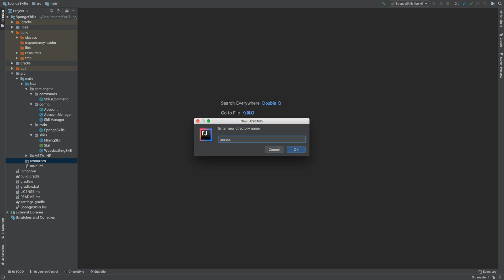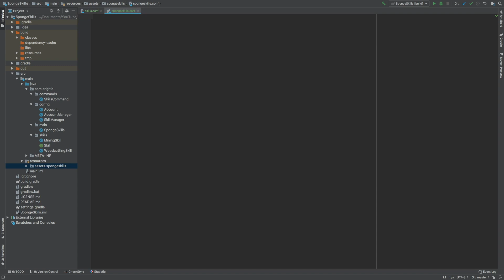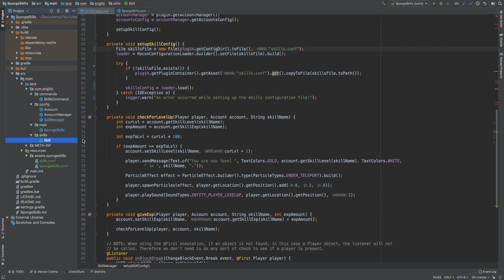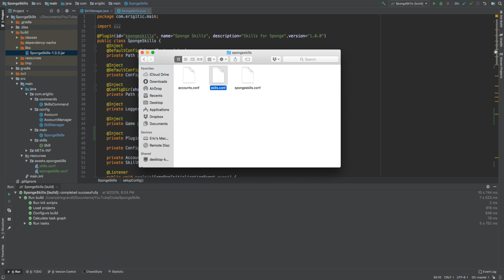Sponge Plugin Programming | Assets | Part 12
Sponge Plugin Programming takes you through the entire process of creating a full-fledged Sponge plugin for Minecraft. In this episode, instead of creating and populating our configuration files programmatically, we will use the Assets API to load them from resources within our JAR.

My Gear:
Pop Filter
Mic Stand

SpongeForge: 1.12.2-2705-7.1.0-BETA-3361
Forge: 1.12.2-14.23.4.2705